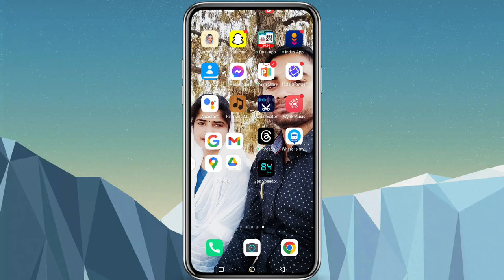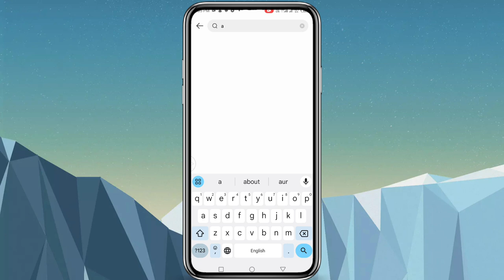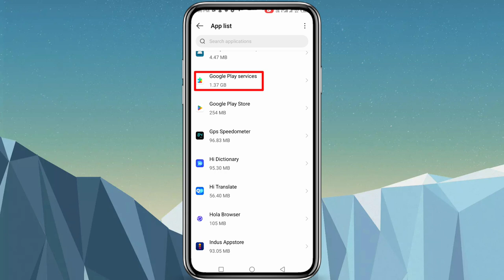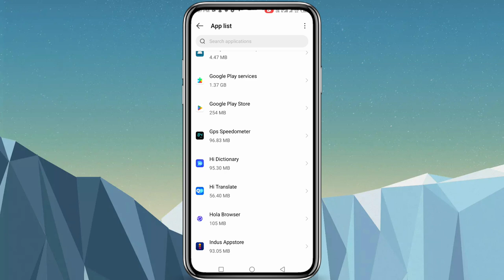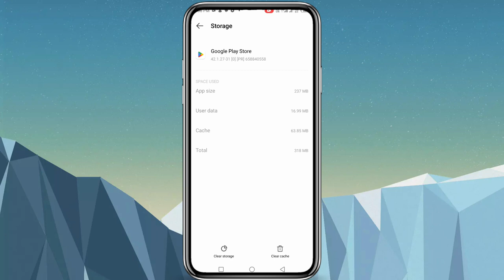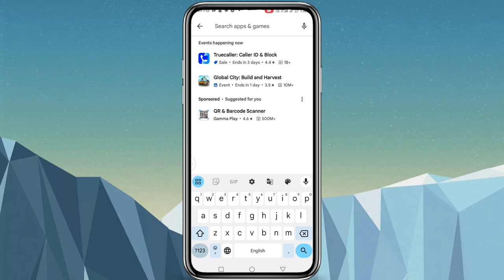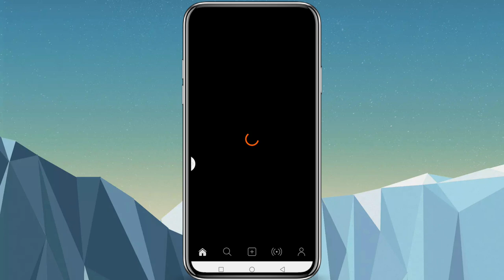Can't install Reparanet || Try again, and if it still doesn't work || common ways to fix the problem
Video related
Can't install Reparanet
Try again, and if it still doesn't work
see common ways to fix the problem